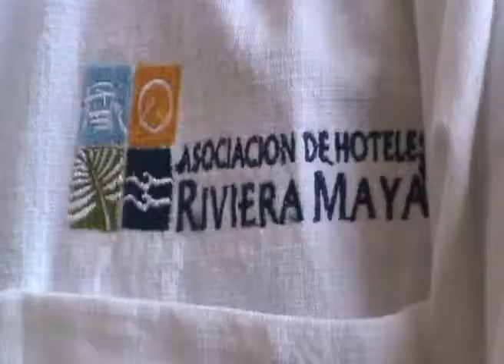Cumbre mundial de Turismo éxito para R.M.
Playa del Carmen, Q. Roo.- A pocas horas de que inicie la Primera Cumbre Regional de las Américas, el empresariado de la Riviera Maya se muestra orgulloso del Foro con carácter mundial, que reunirá personalidades como Carlos Slim Helú, Presidente de Grupo Carso; Michael Frenzel, de la Touroperadora TUI AG; Chris Rodriguez, Presidente de la Tour Operadora Visit Britai; Taleb Rifai, Secretario General de la Organización Mundial de Turismo (OMT), y Shannon Stowell, de la Asociación Mundial de Turismo de Aventura, entre otros.